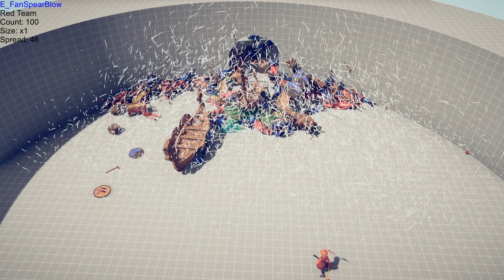CAN CUPID FIND KRO A WIFE? - (TABS) Totally Accurate Battle Simulator God Powers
Cupid is bored, and is trying to find me a wife in TABS. WHAT DO I DO NOW? Can our God Powers get us out of this?

Huge shoutout to Fern for his hard work with the God Powers mod!

Join the KroFam on Twitch!